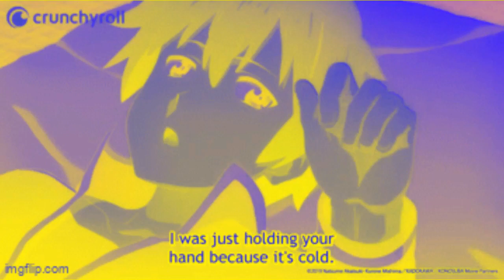Preview 2 ATVM2K7 Stuff V3 Effects